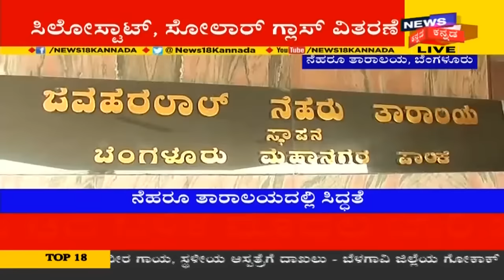'Reservation ವಿಚಾರದಲ್ಲಿ ರಾಜಿ ಇಲ್ಲ'- Sriramulu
ವಾಲ್ಮೀಕಿ ಸಮಾಜಕ್ಕೆ ಶೇಕಡಾ 7.5 ರಷ್ಟು ಮೀಸಲಾತಿ ನೀಡಬೇಕೆಂದು ಪಟ್ಟು ಹಿಡಿಯಲಾಗ್ತಿದೆ. ಆದ್ರೆ ಯಾವುದೇ ಕಾರಣಕ್ಕೂ ಮೀಸಲಾತಿ ವಿಷಯದಲ್ಲಿ ರಾಜಿ ಆಗಲ್ಲ ಅಂತ ಶ್ರೀರಾಮುಲು ಸ್ಪಷ್ಟನೆ ನೀಡಿದ್ದಾರೆ.